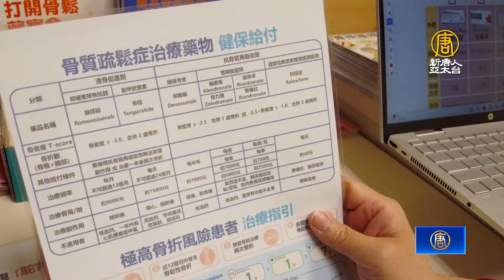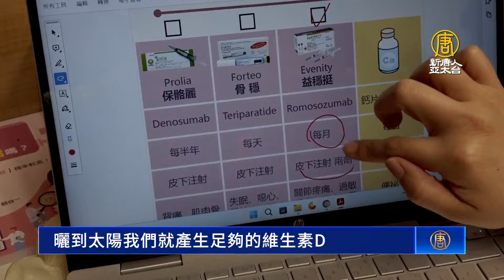遠離隱形殺手「骨鬆症」 嘉義長庚守護民眾存骨本